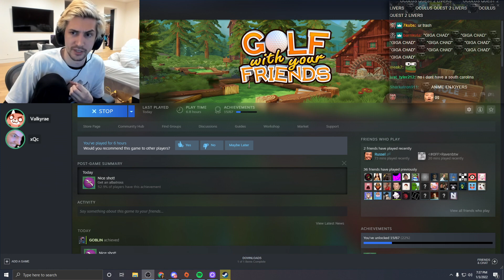xQc Plays Golf with Your Friends ft. Sykkuno, Valkyrae & Friends!